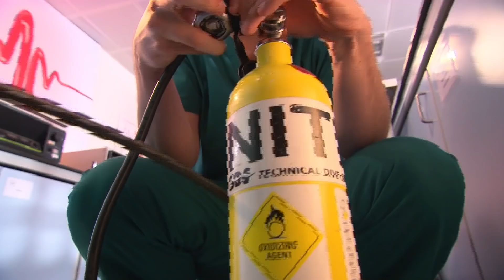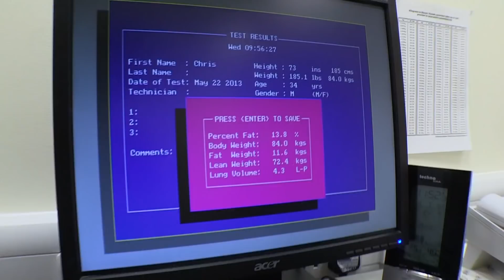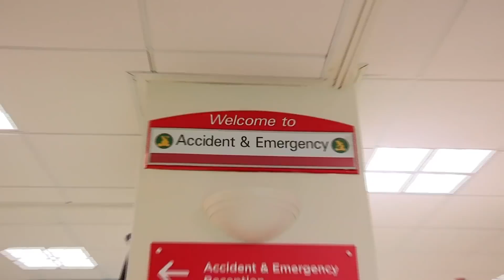Science for Kids - Best of Season 2 | Part 1 | Science Experiments for Kids | Operation Ouch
Join Dr Chris and Dr Xand for the very best moments of Operation Ouch season 2, part 1!

Nervous system
- Brain
- Spine

Cardiovascular system
- Heart
- Blood
- Blood Pressure

Human Skin
- Cuts
- Burns
- Bruises and Blisters
- Birthmarks
- Scars
- Stretch Marks

Organs
- Skin
- Guts
- Brain
- Heart
- Kidneys
- Stomach
- Lungs

Immune system
- Allergies
- Verrucas
- Bacteria & Infections

Skeletal system
- Dislocations
- Toes
- Arms
- Legs
- Knees
- Feet
- Fingers
- Joints
- Bones

Human Head
- Hair
- Ears
- Yawning
- Mouth
- Eyes
- Teeth
- Lips
- Nose
- Throat

Endocrine system
- Height
- Insulin
- Sleep